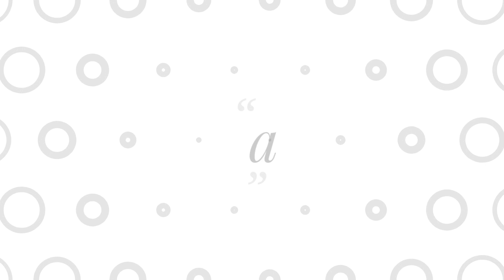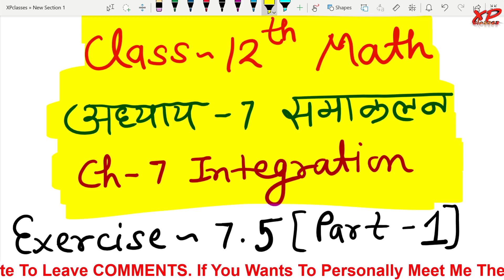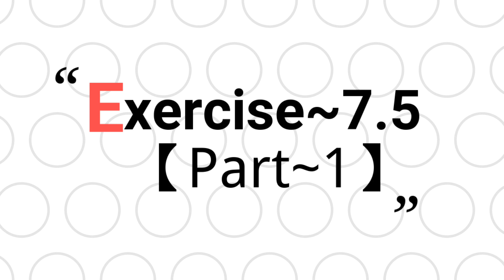Class 12 Maths Chapter 7 | Exercise 7.5 (Part~1) | Integration Class 12 | समाकलन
◆B.A. English